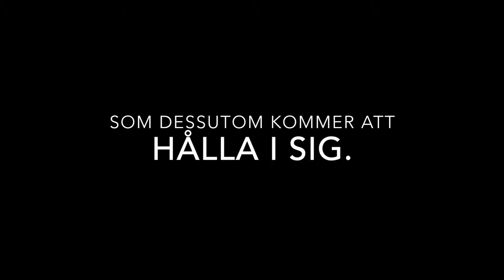Ett stressfritt liv - Boktrailer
[Ta del av Dennis tankar och idéer, samt rabatter och gåvor. Anmäl dig till nyhetsbrevet

Boktrailer för Tomas Lydahls och Dennis Westerbergs ljudbok "Ett stressfritt liv - Din guide till ett liv utan stress, press och oro" (2017).